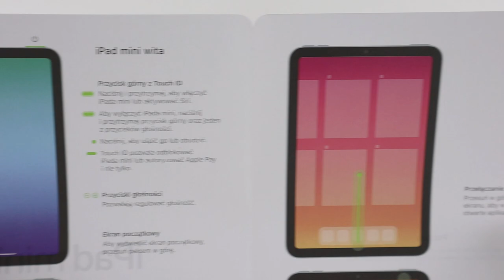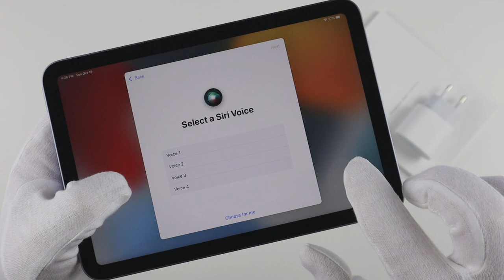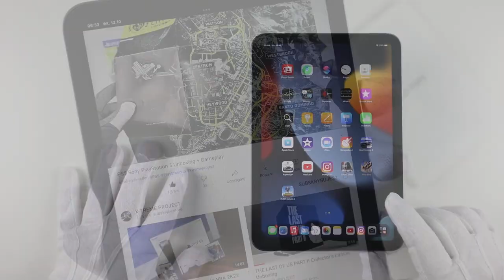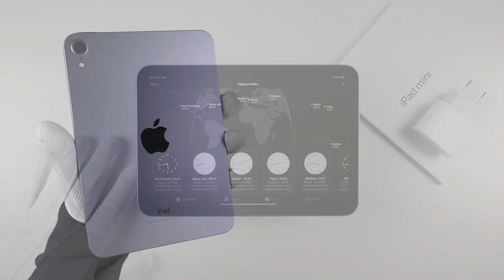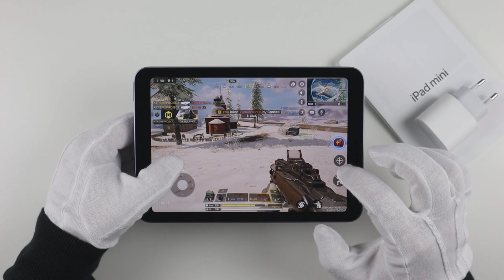Unboxing Apple iPad mini 6th Generation + Setup and Gameplay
Unboxing & Setup Apple iPad mini 6th Generation + Gameplay Call of Duty

Chapters:

0:00 Trailer
0:23 Intro
0:49 Unboxing
2:13 Accessories Unboxing
3:04 Apple iPad mini Unboxing
4:26 Setup
6:16 Gameplay Call of Duty